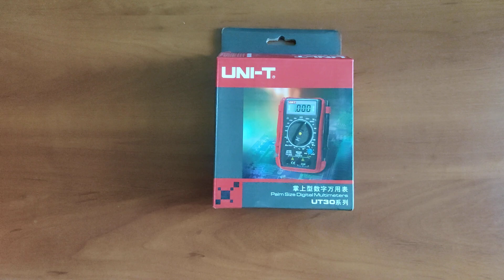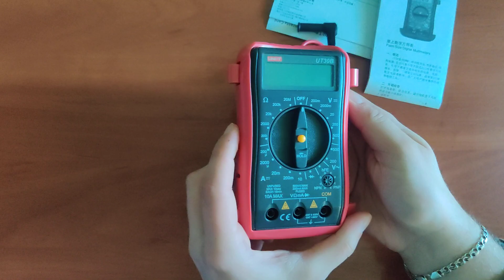Мультиметр UNI T UT30 B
UNI-T UT30B — это недорогой и компактный цифровой мультиметр, предлагающий широкий спектр функций и возможностей как для начинающих, так и для профессионалов. Благодаря расширенным функциям измерения и прочной конструкции это устройство является идеальным выбором для всех, кто работает с электричеством или электроникой.
Одной из выдающихся особенностей UT30B является его способность измерять переменное и постоянное напряжение, ток, сопротивление и непрерывность. Кроме того, устройство может также выполнять тесты диодов и транзисторов, что делает его универсальным инструментом для различных приложений. Большой ЖК-дисплей обеспечивает четкие и точные показания, что упрощает использование даже в условиях низкой освещенности.
Еще одним преимуществом UT30B является его компактный размер, что позволяет легко носить его с собой и использовать в ограниченном пространстве. Устройство также оснащено расширенными функциями безопасности, в том числе защитой от перегрузки, что гарантирует, что оно может выдерживать даже самые тяжелые условия работы, что делает его надежным и долговечным мультиметром.
Являетесь ли вы профессиональным электриком или любителем электроники, UNI-T UT30B — это ценный инструмент, который поможет вам выполнить работу быстро и точно. Это доступный и надежный цифровой мультиметр, который каждый раз выдает точные и надежные показания.
Таким образом, UNI-T UT30B — это мощный и универсальный цифровой мультиметр, предлагающий широкий спектр функций и возможностей. Благодаря прочной конструкции и расширенным измерительным функциям это высококачественное устройство станет незаменимым помощником для всех, кто ищет недорогой и надежный мультиметр. Являетесь ли вы профессионалом или любителем, UT30B — это отличное вложение, которое поможет вам с легкостью выполнять широкий спектр электрических и электронных задач.